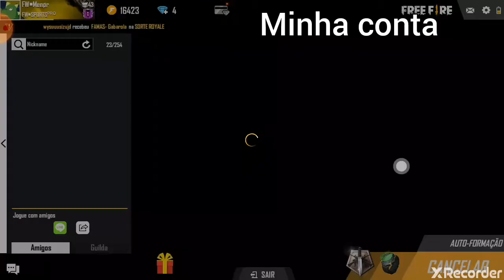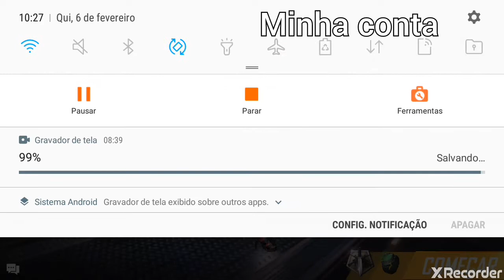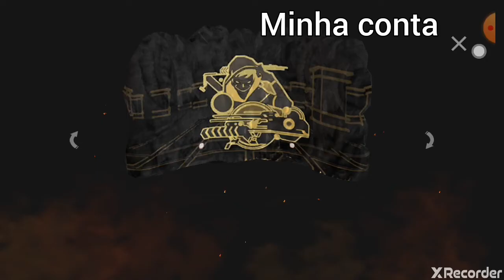Mostrando minha conta